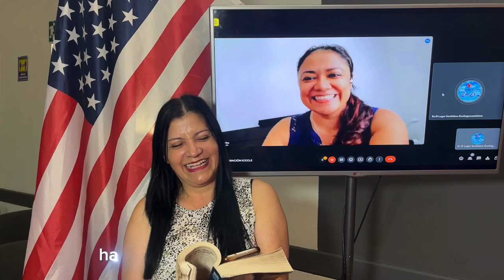¿DÓNDE ESTÁ TU CORAZÓN? - NUEVOS TIEMPOS 05 - SINTONÍZATE CON DIOS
Nuevos tiempos estan comenzando y algo nuevo está haciendo Dios, ¿no lo ves?  ¡Ya está sucediendo!
nuestro canal de Youtube  @enellugarsantisimo